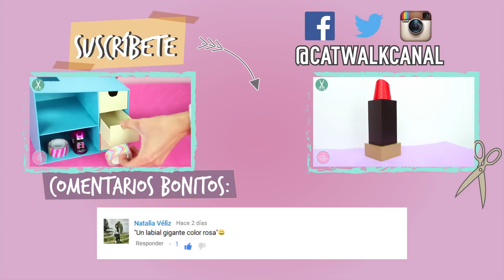Organizador de CARTON | Cajonera / Gavetero Hello Kitty | Muebles de Carton CARTONAJE - Catwalk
Espero les guste esta recopilación de la Cajonera Hello Kitty. Recuerden que esta cajonera la teníamos en dos videos pero ustedes me pidieron que lo pusiera en una sola parte.

¿Te Gusto el Gavetero Hello Kitty?

► Pásate a mi canal de tips de belleza naturales!!

♥OJO♥
No te pierdas ningún video
Martes y Jueves Video nuevo de manualidades